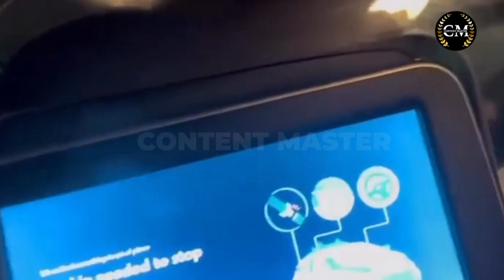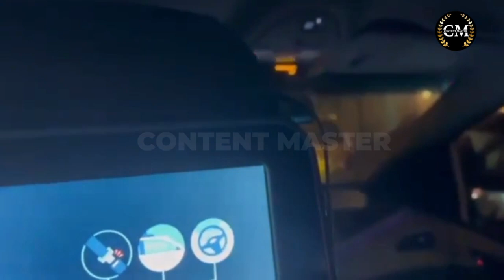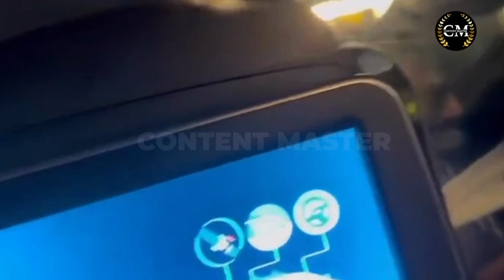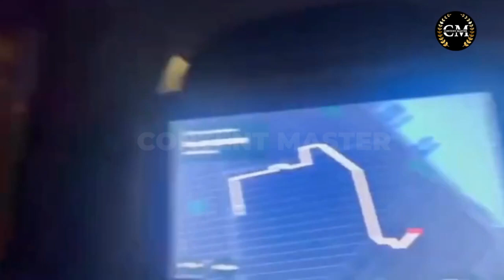Daali Dhanajay: ಚಾಲಕ ಇಲ್ಲದ ಕಾರನ್ನ ಕಂಡು ಸರ್ಪ್ರೈಸ್ ಆದ ಡಾಲಿ@contentmaster